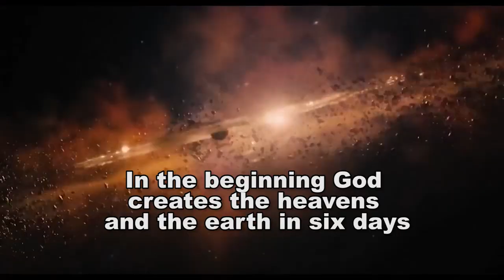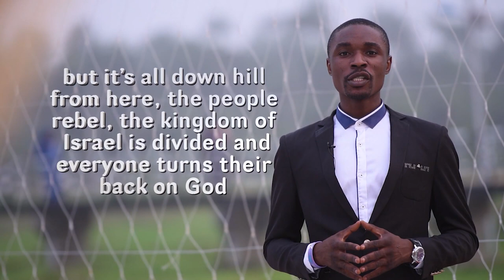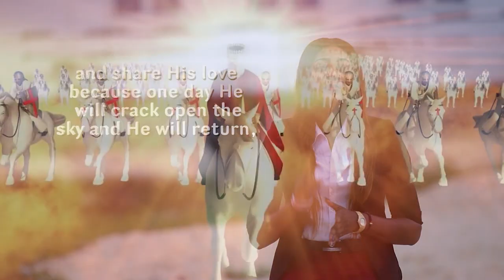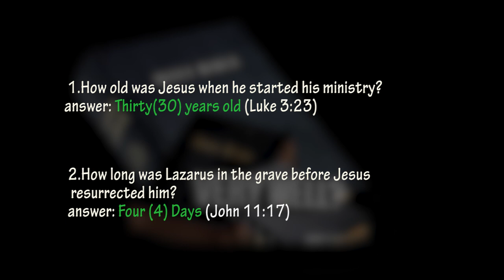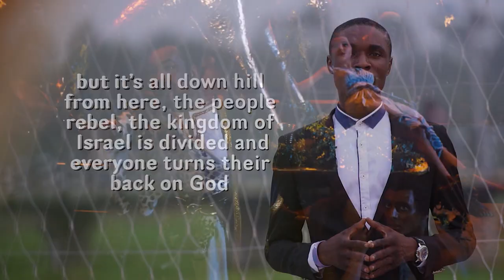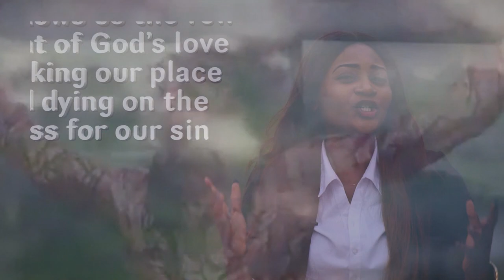HOW WELL DO YOU KNOW YOUR BIBLE 7